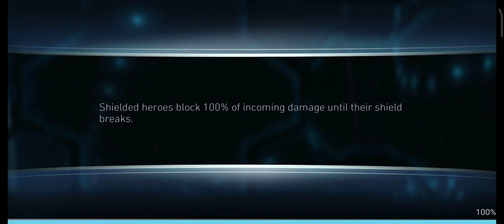Boss MR. FREEZE is Down + Rewards Opening 🔥 Solo Raid Event Fights ☠️ InJustice 2 Mobile Gameplay